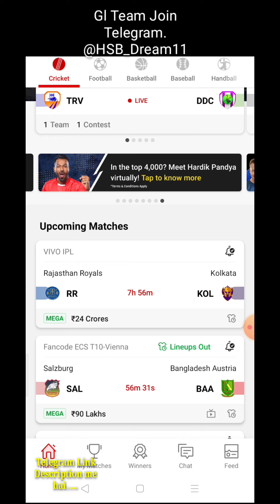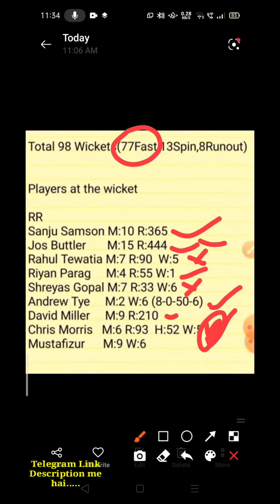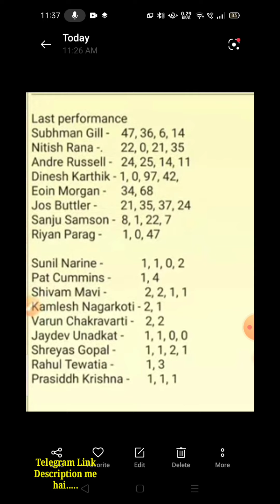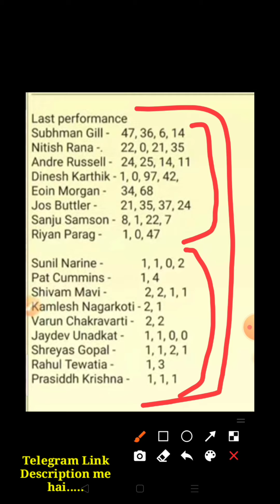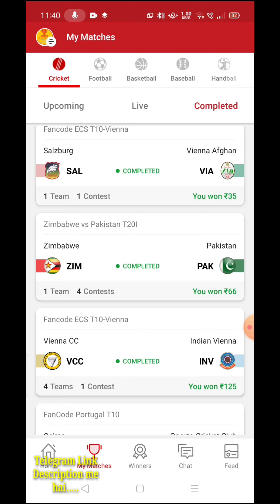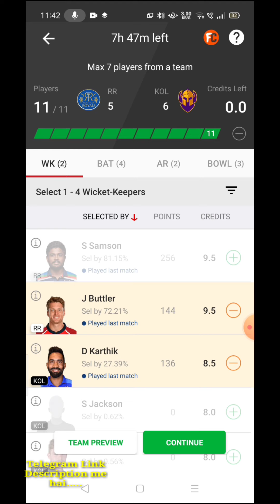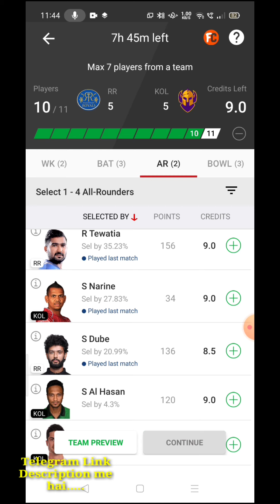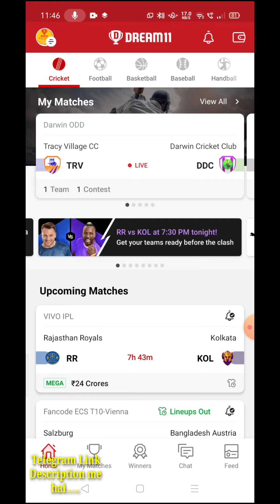RR Vs KOL Dream11 Team Prediction Main Tips | kkR Vs RR Dream Fantasy Team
GL 💠 H2H 🚻 H4
- We Provide All Match Of Fantasy Teams Dream 11

Free Prime dream11 team

IPL Dream11 IPL Fantasy Prediction IPL Dream11
Prediction IPL Dream11 Teamn
Dream11.com Dream11 Teams, Dream11 News,
Dream11 Expert, Dream11 Grand Leauge winner,
Dream11 Predictor Dream11 Videos
Dream11 Teams Providor Fantasy News, Fantasy
Experts,
Fantasy Videos, Dream11IPL2021 VIVO IPL
DREAM11 IPL Fantasy Expert,
IPL2021 Dream11PL2021
This preview includes:
RR vs KOL Dream11 Team
Rr vs Kol dream11 ipl 18th match,
rrvs kol dream11
rr vs kol dream11 prediction
dream11 rr vs kol
rr vs kol dream11 today match
rr vs kol dream11
dream11 rrvs kol
dream11r vs kol Ipl T20
rr vs kol dream11 24 april
rr vs kol d11 Team
rrvs kol dream11 prediction
rr vs kkr dream11 team
raj vs kol dream11 team Prediction
rr vs kol dream11 analysis
rvs kol dream11 ipl T20
rr vs kol dream11ipl t20
rajasthan royals vs kolkata knight riders dream11 ipl
2021
rrvs kkr dream11

RR vs KKR head to head
RR vs KKR live score
RR vs KKR live match
ipl RR vs KKR
RR vs KOL 2021
RR vs KOL dream11 best team
RR vs KOL dream11 prediction 2021
RR vs KKR match prediction
RR vs KKR Live
Vivo IPL
Rajasthan Royals vs Kolkata Knight Riders
Kolkata Knight Riders vs Rajasthan Royals
Rajasthan Royals vs Kolkata Knight Riders 2021
Rajasthan Royals vs Kolkata Knight Riders dream11
Rajasthan Royals vs Kolkata Knight Riders Live
Rajasthan Royals vs Kolkata Knight Riders Head To
Head
Rajasthan Royals vs Kolkata Knight Riders Match
Prediction
Kolkata Knight Riders Chennai Super Kings Delhi
Daredevils Delhi Capitals
Kings Xi Punjab Royal Challenger Banglore Sunrisers
Hydrabad
Rajasthan Royals Mumbai Indian...RCB vs MI, MI
vs RCB, Dream11 ki Team, IPL News, RCB Dream11
Team, Dream11 winning Team, Dream11 winning
Team kese banaye, Dream11 pe paise jeeten,
Dream11 pe paise kamayen, Dream11 pe Paise
kese jeeten, How to Earn money, How to Earn money
online, How to Earn money from Games, How To
make Money, How to Earn money from Internet, How
to Make money online, Online Paise Kese Kamaye,